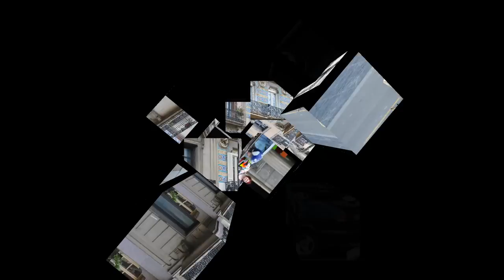La Rambla Barcelona Spain ☕ HD 1080p